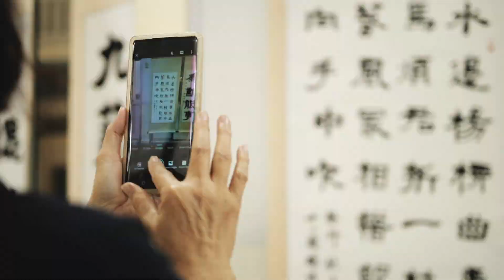育民小学 | “翰墨传薪” 师生书法展 | 11月24日 | 贰零贰叁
书法是属于灵魂的，不是属于形体的
你写下的字，是你的心灵的表达，
通过文字形状让人体会你的修为和心境的，
好字都是好意的表达，而不是手指头的动作有多高超。

我们将会在明天（星期六）至12月1日（星期五）上午9时至下午5时，在冷气礼堂举办首届 “翰墨传薪” 师生书法展，并将售出的50%作品款项捐献给育民小学家教协会活动基金！

欢迎大家哟！